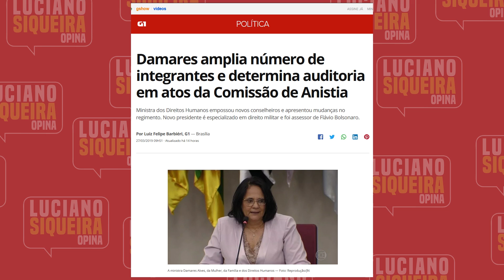55 anos do golpe militar de 1964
Dia 31 de março de 2019 completa 55 anos do golpe militar que aconteceu em 1964 e retirou a liberdade do povo brasileiro, é sobre este tema que converso com Alanir Cardoso, membro do Comitê Central do PCdoB e Vice-presidente do Partido em Pernambuco. Um amigo-irmão com quem milito desde 1972. Confira!

As fotos do evento de comemoração dos 97 anos do PCdoB são de Pedro Caldas